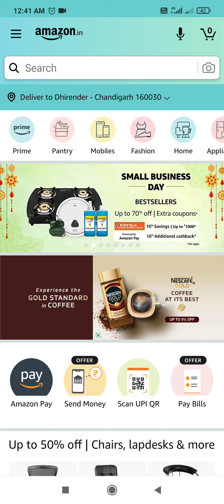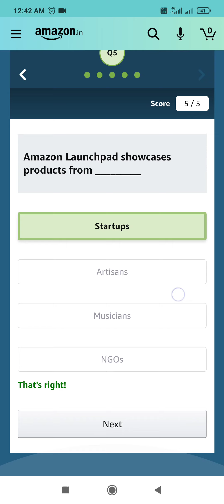Amazon Launchpad Quiz Answers Today | Win 10000 Amazon Pay Balance | 12 December 2020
Other Quizzes :-

Question 1:- Amazon launchpad India started in the year ___

Question 2:- Which store from Amazon Launchpad helps to view videos to understand products better

Question 3:- Amazon launchpad brands are known for their ______ products

Question 4:- amazonlaunchpadin is the instagram page of Amazon Launchpad

Question 5:- Amazon Launchpad showcases products from _________

Topics Covered :-

amazon quiz
amazon quiz answers today
12 december amazon quiz answers
12 december amazon quiz
pathania brothers
amazon launchpad quiz answers today
launchpad amazon quiz
amazon launchpad quiz
win 10000 amazon pay balance
amazon
quiz